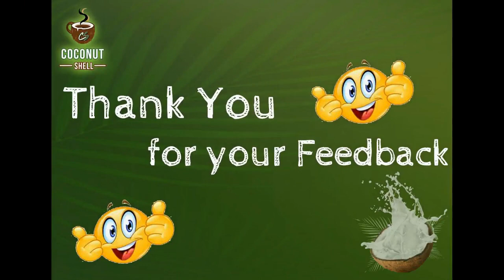Actor TSK Review About Coconut shell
Coconut Shell is a restaurant which serves Healthy food through multiple cuisine.
Happy to serve food to each and everyone
follow Coconut shell in facebook instagram twitter and youtube